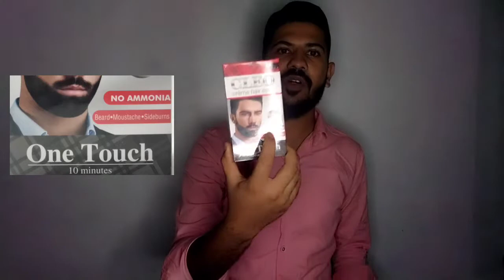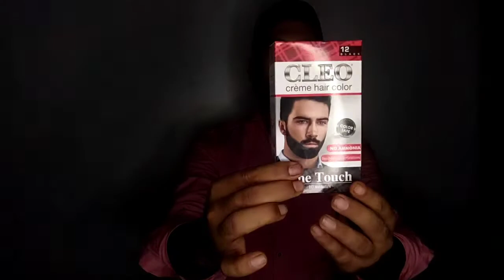Beard Coloring for men just for men review bigen beard color